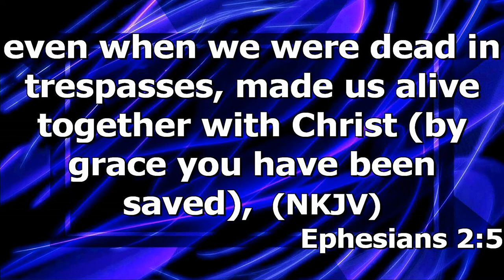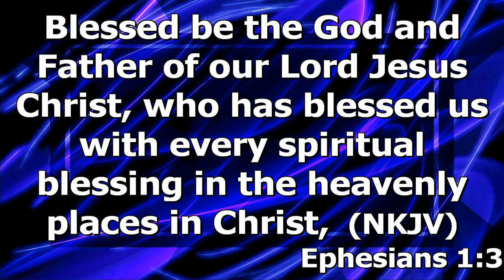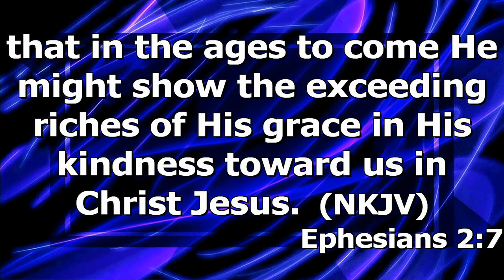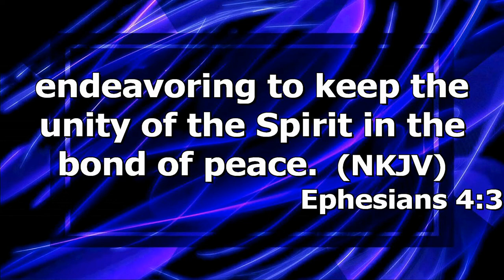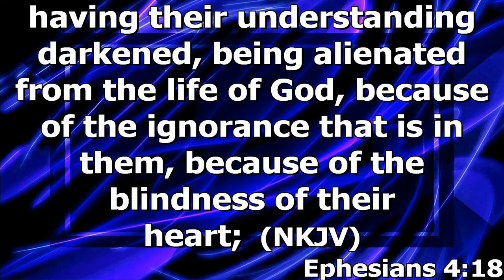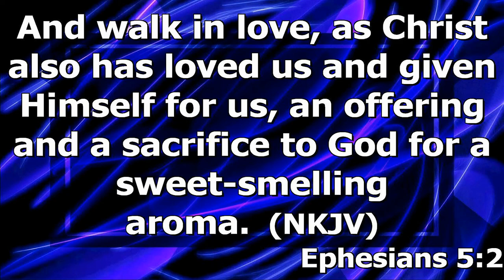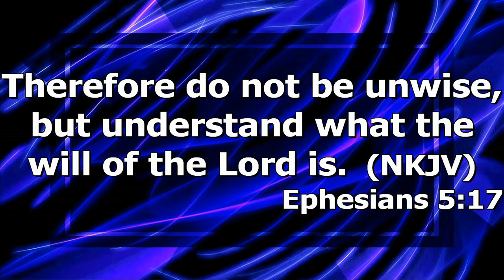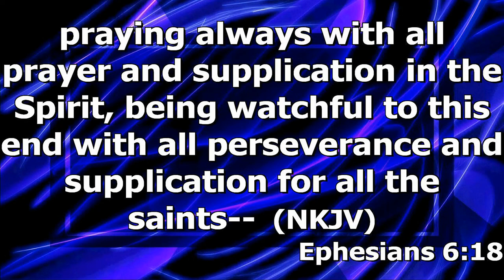"Seated ,Walk, Stand"by Dr Michael Taylor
Dr. Michael Taylor's message "Seated, Walk, Stand" was recorded Sunday morning Sept. 18, 2022 at Rye Hill Baptist Church - Fort Smith, Ar. Enjoy the message and may God Bless.